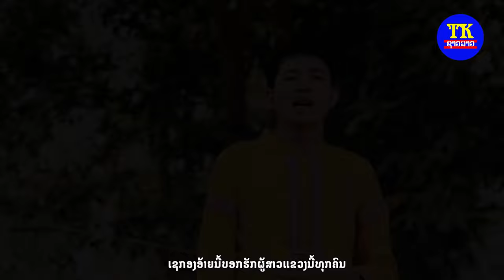ມ໌າຍຣັກກອນນືມພາກກາງຢຼອກຣັກແຫ່ມນາງພາກໃຕ້ / ຄຳປານ ເມືອງກາສີ/ มายรักกอนนืมพากกาง/ ເພງກຶມມຸ2022/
ພ.ເຕີມ ມ໌າຍຣັກກອນນືມພາກກາງຢຼອກຣັກແຫ່ມນາງພາກໃຕ້
เตีม มายรักกอนนืมพากกางยอกรักแห่มนางพากใต้
ຮ້ອງໂດຍ:ຄຳປານເມືອງກາສີ
ແຕ່ງໂດຍ:ຄຳປານເມືອງກາສີ
ດົນຕີ: ອາຈານ ບຸນມະນີ